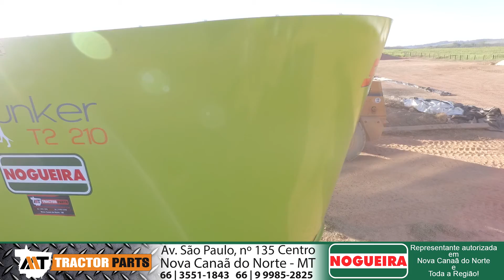MT Tractor Parts - Vagão Dunker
Vagão Nogueira Dunker T2 21
Em Operação Confinamento Nova Canaã do Norte - MT